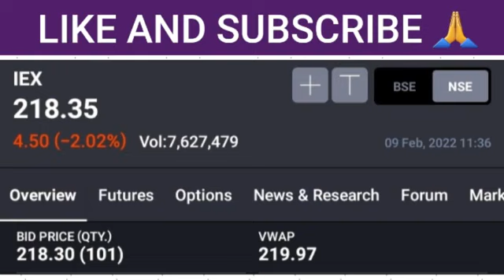iex share latest news | iex share price | iex share target | share market news